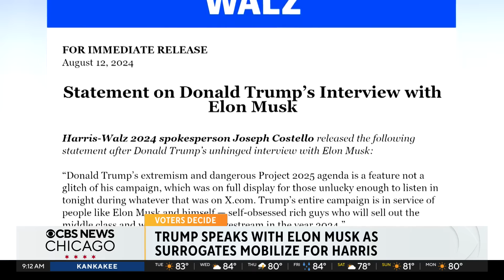Trump speaks with Elon Musk as surrogates mobilize for Kamala Harris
Surrogates for Vice President Kamala Harris are rallying supporters in key swing states, as former President Donald Trump spent time speaking with Elon Musk, amid the ongoing battle for the White House.